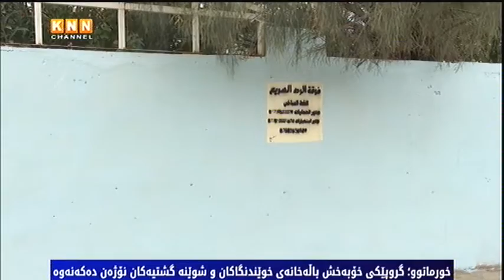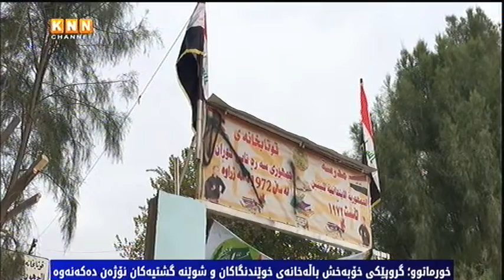خورماتوو؛ گروپێکی خۆبەخش باڵەخانەی خوێندنگاکان و شوێنە گشتیەکان نۆژەن دەکەنەوە